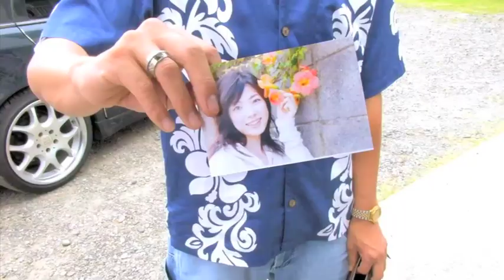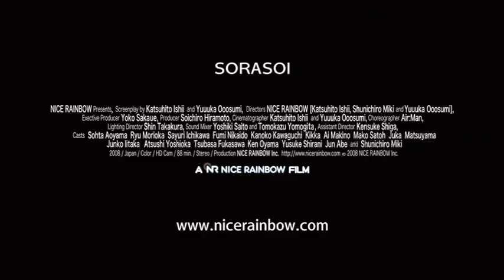SORASOI trailer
NICE RAINBOW's original indie film "SORASOI".

Screenplay: Katsuhito Ishii / Yuuuka Ooosumi
Directors: Katsuhito Ishii / Shunichiro Miki / Yuuuka Ooosumi
Production: Nice Rainbow Inc.

The story unfolds in a small hostel by the beach where a group of young Japanese college students practice their dance day and night for an upcoming competition.

Lead by Katsuhito Ishii, the director unit Nice Rainbow presents SORASOI, a completely new type of Japanese mockumentary full of farce, dance, and the romance surrounding Japanese youth.